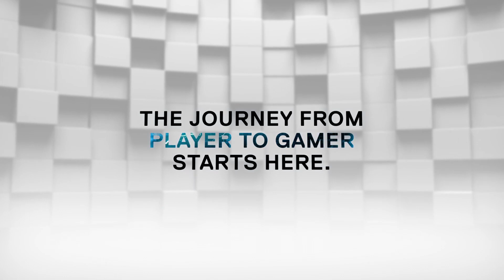(RU) Dell Gaming Cup | Moscow Five Academy VS Ztayhome | bo3 | by @Sheyl311 map 1